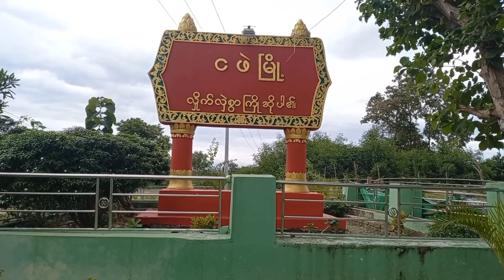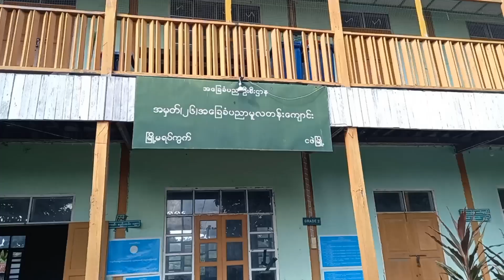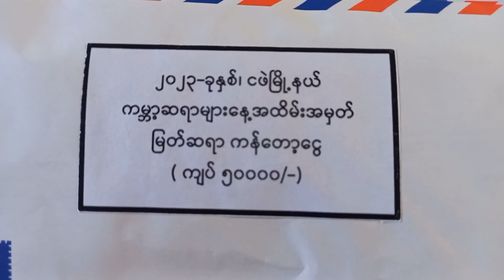ငဖဲမြို့နယ်တွင် ကမ္ဘာ့ဆရာများနေ့အထိမ်းအမှတ် အာစရိယပူဇော်ပွဲကျင်းပ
ငဖဲ အောက်တိုဘာ ၆
မယု (ငဖဲ)